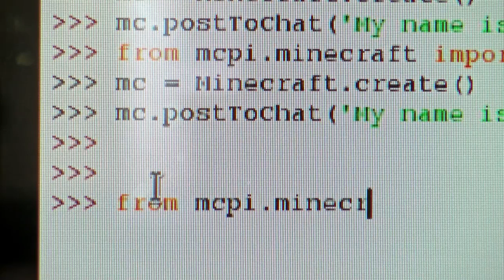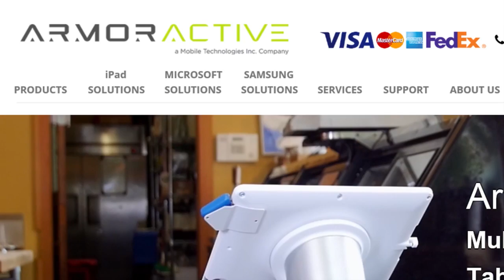Utah mom creates toy to help kids learn how to code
Credit: Photojournalist Peter Rosen

Zubi Flyer is the first hackable frisbee that teaches electronics and programming in a fun and simple way.

Through a hands-on, open-source platform, Zubi Flyer shows kids (and adults!) how things work! Learning REAL code and electronics is now as easy as 1, 2, 3 - BUILD. HACK. PLAY.

From hacking into the pre-programmed games and light sequences, to playing with friends or family outside, or even connecting online to code ZUBI’s program, the possibilities are endless!

We ‘fuze’ physical play and hands-on learning in a new way: curriculum based play.

Zubi Flyer is extremely open-ended and allows kids as young as 6 years old to push buttons or wave a magnet wand to hack light sequences and play games. Yet, even the the most advanced developer could put ZUBI to use in a sophisticated project.